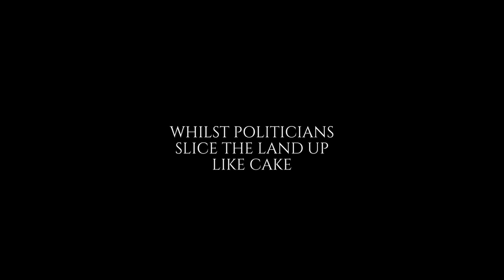White Rabbit, Rachel Hill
Written in response to the war in Ukraine, 'White Rabbit' was released on Friday the 24th of February, marking the anniversary of the Russian invasion of Ukraine.

Written in response to the war in Ukraine, 'White Rabbit' is a song left purposefully open-ended to signify the ongoing nature of the brutality. The hard-hitting lyrics are directly inspired by the atrocities facing innocent people caught up in the conflict.
The song is being released in tandem with a fundraiser for Save the Children's Ukraine Crisis appeal. Rachel Hill's fundraising goal is £500, collected through her JustGiving Page which can be found

No child deserves to live through war. Give what you can today.